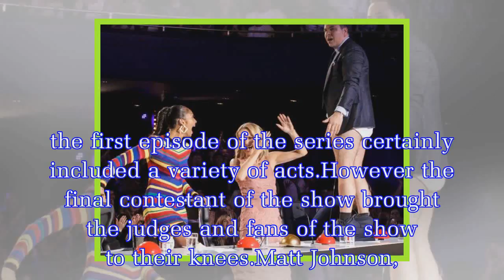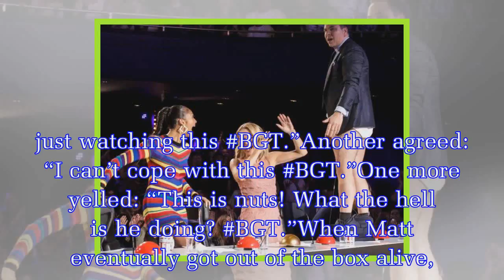Britain’s Got Talent: Fans in complete TURMOIL over death-defying stunt 'Can't cope'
This evening’s Britain’s Got Talent had it all.From gospel singing to magic and  sleight of hand, the first episode of the series certainly included a variety of acts.However the final contestant of t